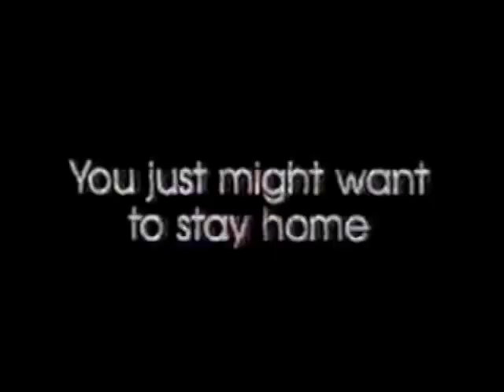HBO Saturday Nights | Television Commercial (1994)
1994 commercial for the HBO Saturday Nights with 52 weeks and no repeats, Guaranteed.